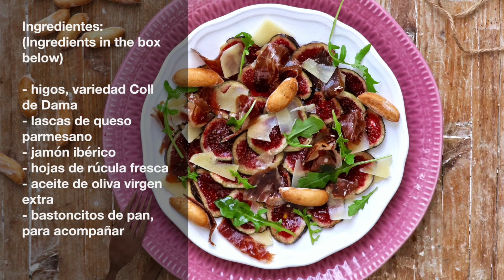Carpaccio de higos | RECETA FÁCIL DE TEMPORADA | Delicious Martha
Aprende con este vídeo cómo preparar de forma sencilla y paso a paso este delicioso carpaccio de higos con jamón ibérico y queso parmesano. Una propuesta deliciosa y muy sencilla de preparar, con un contraste que te resultará muy atractivo.

A continuación encontrarás los ingredientes de la receta, y también al final del vídeo.

Cualquier duda que te surja, déjala en los comentarios y te contestaré lo antes posible.

Si quieres una explicación más detallada de la receta, la encontrarás

Ingredientes:
- Higos, variedad Coll de Dama
- Lascas de queso parmesano
- Hojas de rúcula fresca
- Jamón ibérico de bellota
- Aceite de oliva virgen extra
- Bastoncitos de pan, para acompañar

Ingredients:
- Figs
- Parmesan
- Arugula
- Extra virgin olive oil
- Spanish ham
- Some bread sticks, to serve

Y recuerda que ya está a la venta el libro de Delicious Martha, lo puedes encontrar aquí: